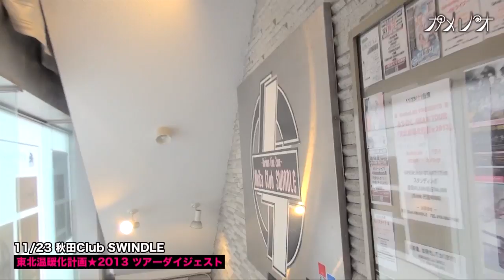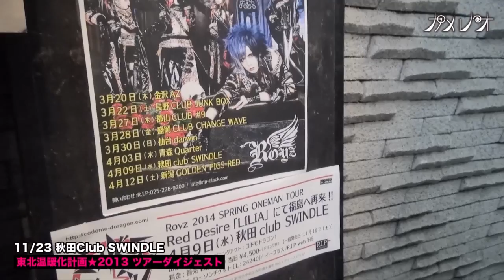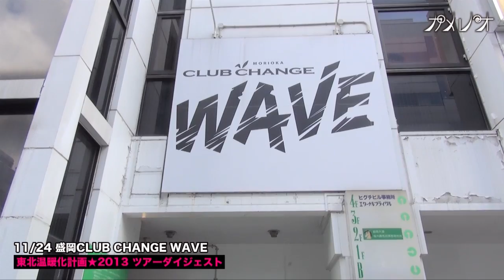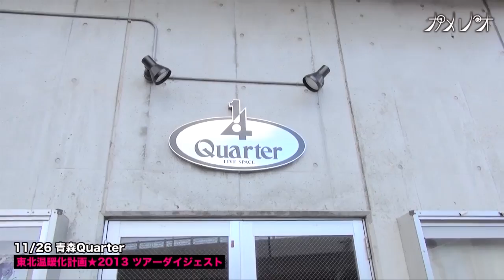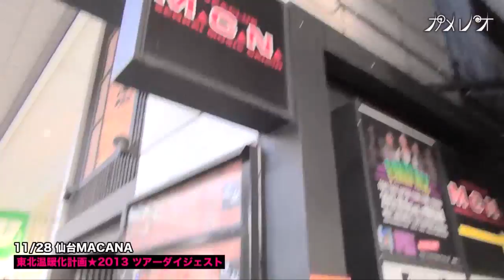カメちゃんねる vol.11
カメレオメンバーによる完全プロデュースネット番組「カメちゃんねる」

カメレオメンバーが様々な企画に挑戦したり、メンバー対決を行ったり、
バンドの裏側・プライベートまでもを見せながら送るカメレオ流バラエティ配信番組。

カメちゃんねるでは、メンバーへの質問やメッセージを募集しています！
こちらのアドレスまでどしどしお送りください！

配信場所：「カメレオofficial web site」「Danger Crue Official YouTube」にて配信
配信日時：不定期更新